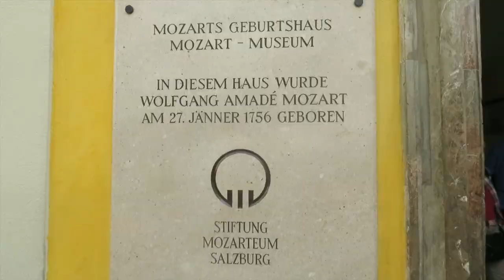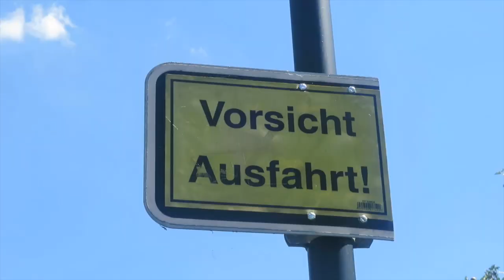GERMANY TRIP | PART 2!! | DalecarlianFox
Hello again description reader! Here is a little Sunday upload for you all!

This is a video about my trip to Germany! I was there to visit my friend Micah who is an Au Pair there!

In this video I'm not actually in Germany for some of it as I went to Austria for the day with Micah! We went to explore Salzburg!! Then the day after we relaxed in Tegernsee! Let me know have ever been to Austria? What was your favourite place?

Don't forget guys, if you like this video please "Like," "Favourite," and "Share" it with your friends to show your support - it really helps me out!! Danke!